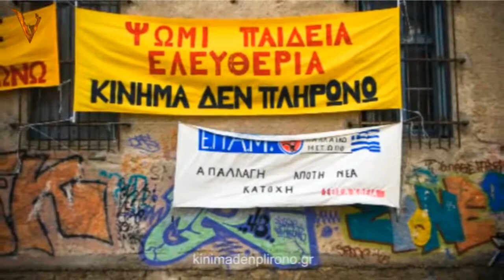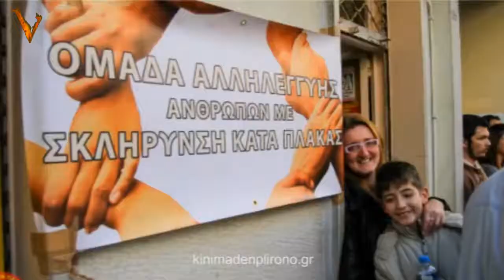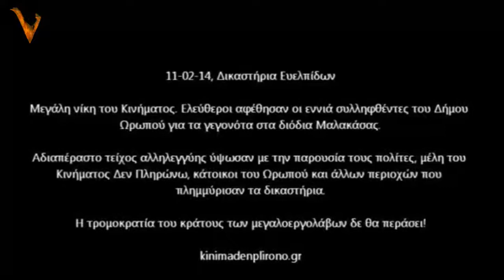ΑΝΤΕΠΙΘΕΣΗ ΤΩΡΑ, 12/2/2014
με το κινημα ΔΕΝ ΠΛΗΡΩΝΩ